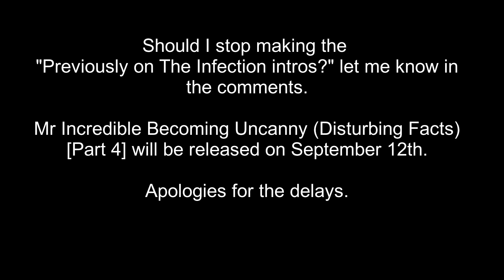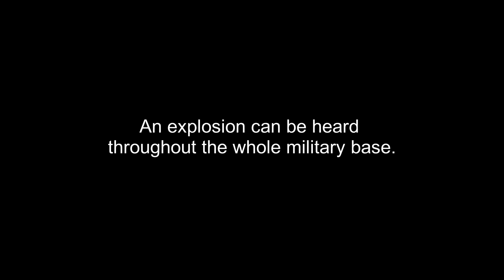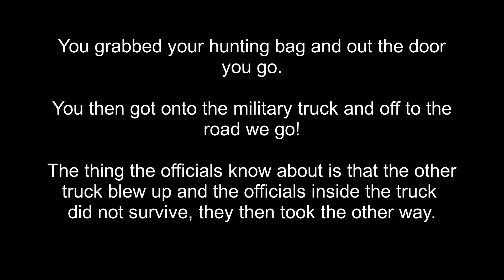Mr Incredible Becoming Uncanny Story Mode [The Infection] Part 11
🔴 Social Media 🔴